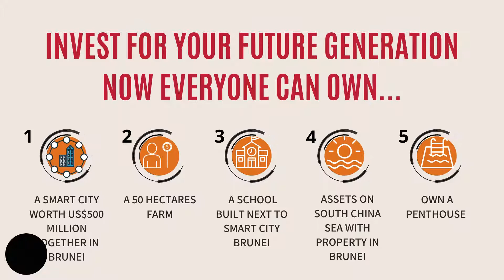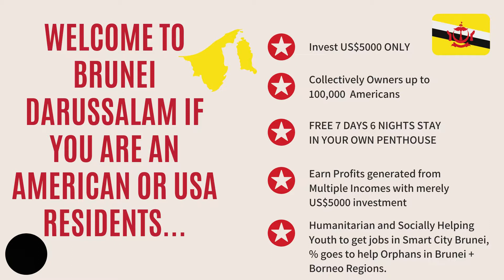Stella Teo Smart City Brunei General Intro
Number 1 Greenest Country and a SAFE HAVEN to invest in the world now is Brunei Darussalam. We are inviting ALL AMERICANS and USA residents to invest in this Smart City Brunei project as Americans are the forefathers of technology. Each share we are selling is US$5000 and we wish to only accept up to 100,000 Americans Investors only. Once we hit US$500 million funds. for Phase One, we stop and start working on the project in 2022, Q1.

Brunei has clean air, peaceful, no violent, lowest crime rate or none, 70% of country is surrounded by nature, unexplored forests, plenty of endangered species live here in Borneo can also be found in Brunei as Brunei is part of Borneo island. It's located next to South China Sea where China and USA are fighting to get hold of. Rich in Oil and Gas but now Aiming to diversify in other businesses for the benefits of our future generation. Earth friendly country as most shops don't have plastic bags, smoking is banned in restaurants, etc.

OUR COMPANY IS SMART CITY BRUNEI USA SINGAPORE HOLDING (SMCBUS HOLDING)
***OUR SLOGAN FOR THIS INVESTMENT IS:-
*NOW EVERYONE CAN OWN A FARM
*NOW EVERYONE CAN OWN A SCHOOL
*NOW EVERYONE CAN OWN A SMART CITY
*NOW EVERYONE CAN OWN A PENTHOUSE WITH SKYVIEW POOL
*NOW EVERYONE CAN OWN A BUILDING COMPANY TO BUILD YOUR OWN SMART CITY & FUTURE BUILDINGS